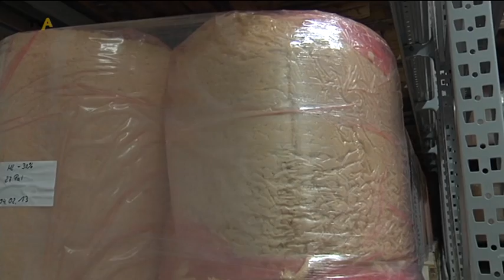Allgäuer Milch als Gesprächsstoff: Staatssekretär Bleser zu Gast bei Molkerei in Hawangen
In Franken ist es der Wein, in Westfalen das Pumpernickelbrot und im Allgäu, da denken viele sofort an Milch und Käse. Deshalb verwundert es auch nicht, dass der Staatssekretär im Bundeslandwirtschaftsministerium Peter Bleser bei seinem Besuch im Allgäu eine Molkerei besuchte. Genauer die Genossenschaftsmolkerei Allgäu Milch Käse in Hawangen.